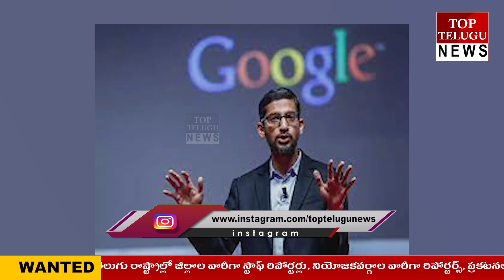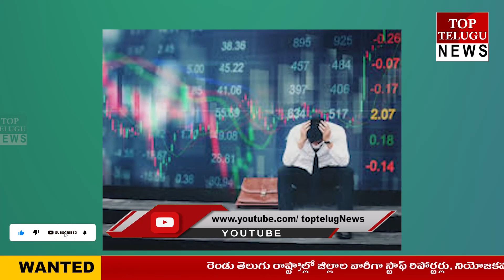NEWS BULLETIN || 18-04-2023 || TOP TELUGU NEWS